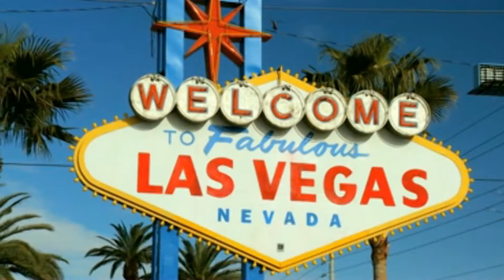Henderson Golf Course home | 241 Via Di Citta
Awesome golf course and mountain view home in the heart of Tuscany just lacated minutes from Lake Las Vegas.

More than 2400 sq ft, 4 bedrooms and 3 full baths.